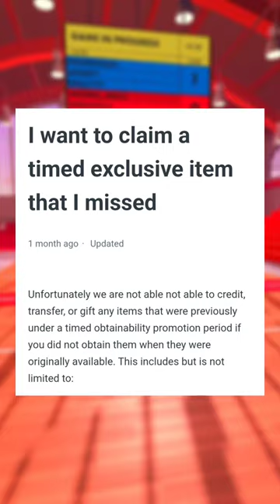You'll NEVER Get These Items In Rec Room...